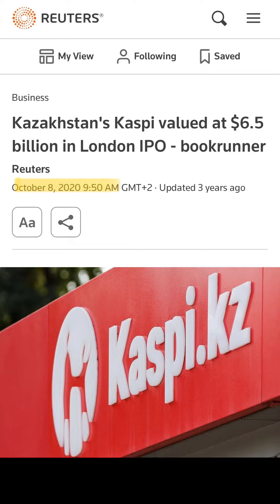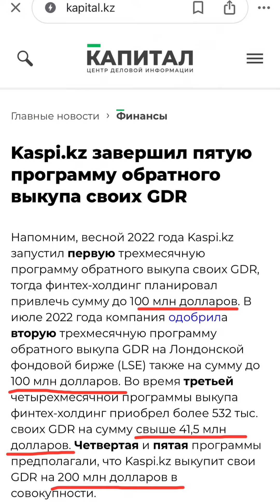18 января 2024 г.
Мои мысли: Каспи сейчас на пике своей цены. Дальнейший рост под вопросом. И у меня есть подозрение, что Эйр Астана выйдет на IPO до конца января. Так как мой бюджет не резиновой и акции Каспи у меня уже есть, я держу деньги на ipoairastana, которое обещает быть интересным